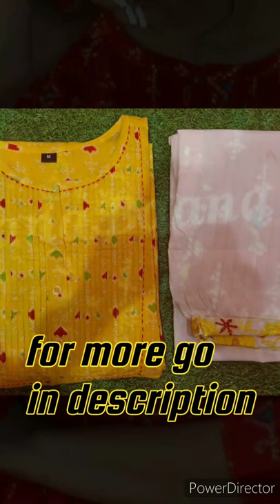Cool gadgets!😍Smart appliances, Home cleaning/Inventions for the kitchen Makeup&Beauty ​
Pot Lid Organizer Rack Holder link is
 Hook, Broom Gripper Holds Self Adhesive Reusable No Drilling Wall Mounted link is

 Memories 3D Baby Casting Kit Molding Powder

Heating Pad With Gel For Pain Relief, Hot Water Bag Electric With Gel, Heating Bag For Pain Relief
Mini Foldable Washing Machine

y folded basket link is

Multipurpose Kitchen Bathroom Shelf Wall

 Organizer Storage Ottoman Bench Footrest Stool
Cleaner Foam Spray
Carpet Anti Curling Non Slip Area Sticker
Folding Stools Portable Lightweight stool
Plastic 6 Layers Storage Rack
Wall Mounted Storage Rack Storage & Organization for Home

 Oil Dispenser Jug with Leak Proof
Privacy Heat Insulation Anti-UV Office Home
bathroom anti slip mat link is
Hand press vegetable slicer
If You Enjoyed This Videos Please Give  A 👍 Thumbs Up! and if you have any quires so please use the comment box.
 IF U LIKE ALSO COMMENT
1) sewing hacks
2) clothing secrets
3) tips and tricks
4) great skills
5) latest technologies
6) cooking supplies
7) latest gadgets
8) and a lot more